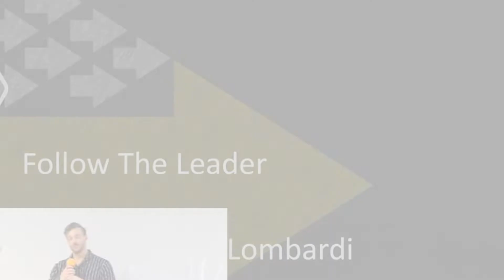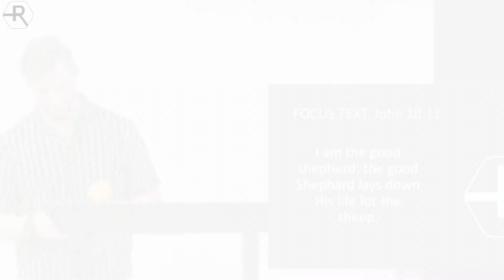Follow The Leader | Revelation Community Church | Pastor Andrew Lombardi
We continue our series on the series of two-word statements that will change your life. This video breaks down Jesus as the good shepherd.

Watch this powerful sermon by Pastor Andrew Lombardi and learn how Jesus can guide you to peace and purpose in your life.